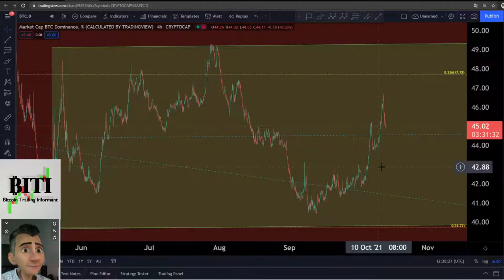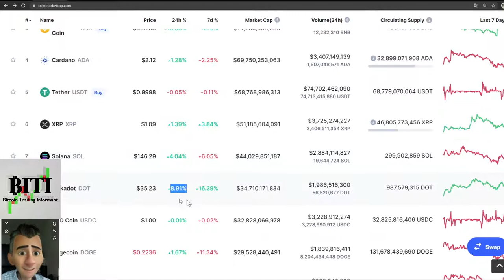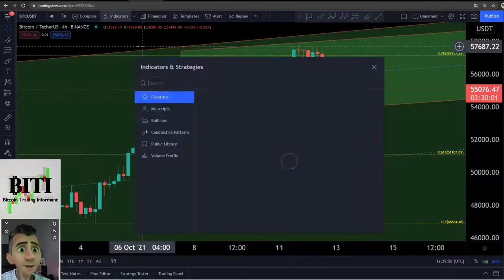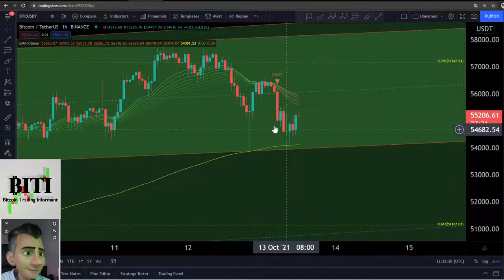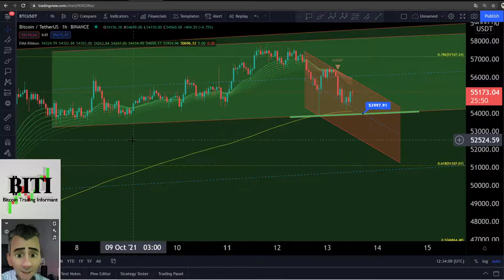Bitcoin tägliches Turbo Update jetzt wieder kaufen?